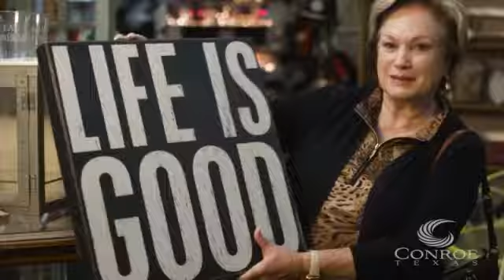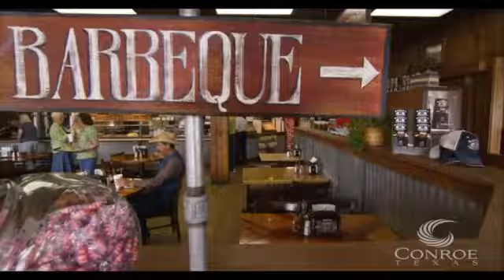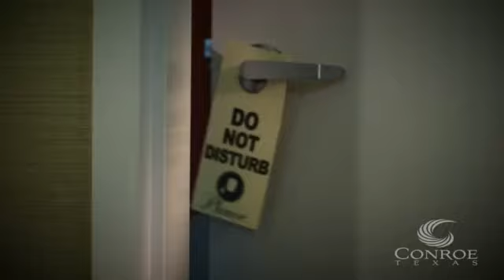Conroe (extended)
Experience Conroe, home to the gorgeous Lake Conroe, scenic pine forests, golf courses, craft breweries, a robust arts scene, and all the fun you can handle.